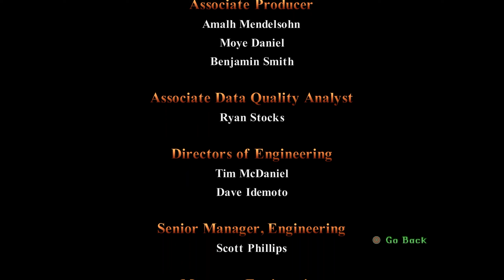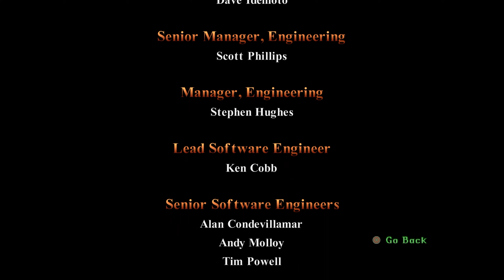We don't think we've seen enough! - Tomb Raider II Remastered - Part 17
After that gruelling business last week, we've decided to set off on another Adventure after learning to climb ladders! Follow us through the second adventure, starring the titular Lara Croft, and 2 gamers that struggle with her modern controls. Come and have fun!